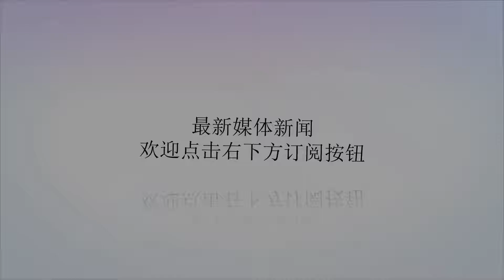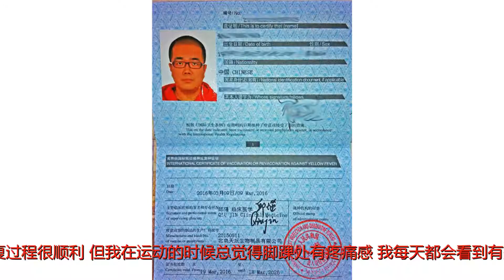海沃德再次接受手术，取出脚踝内固定物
谢谢！海沃德在自己的网站上发布了亲笔长文，介绍了他接受二次手术和康复治疗的过程。“如你们所知，我最近又接受了一次手术，以清除赛季初那次手术留下来的钢钉和螺丝，虽然这次手术在我们的预期之外，但我还是要很开心地说，我很快就要康复了，我坚信能在下赛季找回那个百分百状态的自己。“我之前的恢复过程很顺利，但我在运动的时候总觉得脚踝处有疼痛感，我每天都会看到有关自己的医学报告，我的医疗团队猜测这可能和第一次手术植入的外物有关。于是我给第一次手术的主刀医生打了电话，他让我做一个检查来探明具体情况。一开始我的左脚只有右脚70%的状态，但在打了麻药之后，左脚就能承受和右脚一样的强度了，所以他们得出了结论，疼痛感来自于初次手术植入的外物。“于是我接受了第二次手术，取出了脚踝里的外物，现在我重获了一个正常的脚踝，至于钢钉在骨头上留下的创口，它们会自己愈合的。”